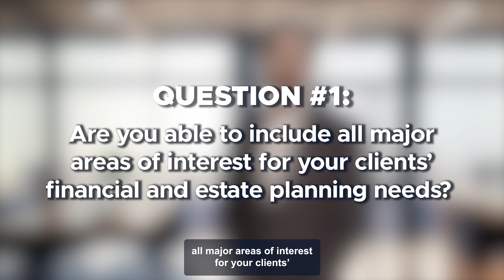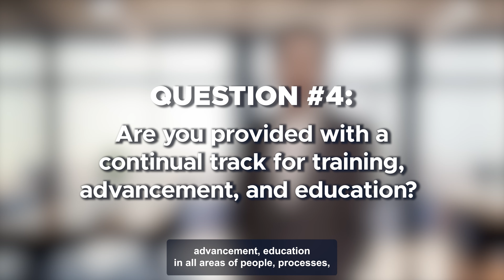The Best IMO/BGAs Deliver in These Core Areas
Is it time to break up with your IMO/BGA? Get your free guide to help you decide

The Breakup Blueprint breaks down 8 key areas of an invaluable IMO/BGA partnership while revealing areas of inadequate or missing support that are often missing.

At Financial Independence Group, we offer a partnership you deserve that brings real value and enhances your business growth.

Empowering Financial Professionals™